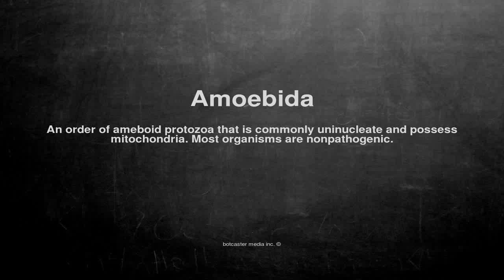Medical vocabulary: What does Amoebida mean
What does Amoebida mean in English?